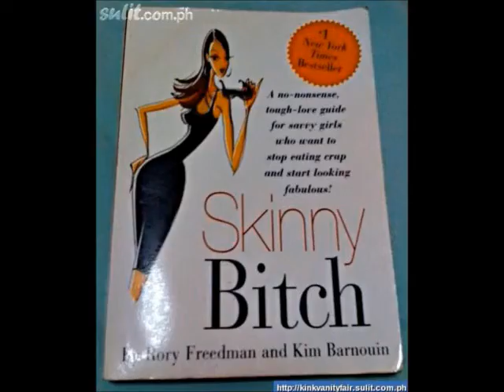Sweet STRAVA segment in the village of Laroles in the Alpujarras of Spain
Awesome little STRAVA segment that is tailor made for a hill repeat sprints. Be sure to check it out while you are in the Alpujarras region of Spain.